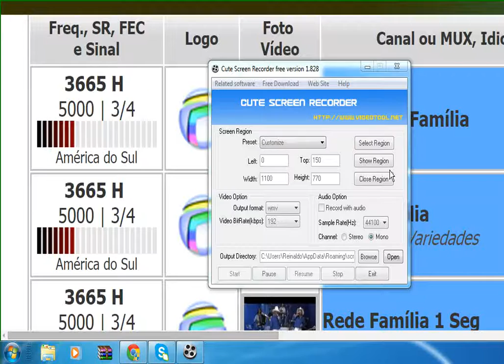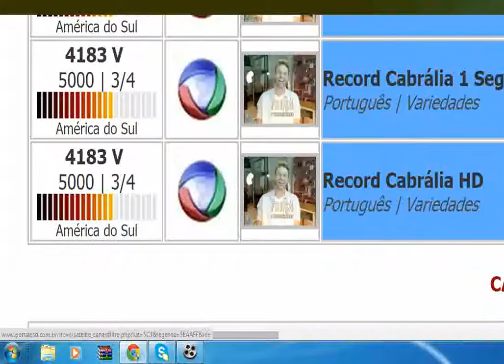Canais do Satélite C3 Dezemdro 2014 - Anote as Frequencias (ATUALIZADO)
os canais FTA do satélite brasilsat b4 estão migrando para o satélite starone c3, anote as frequencias dos canais que já migraram.